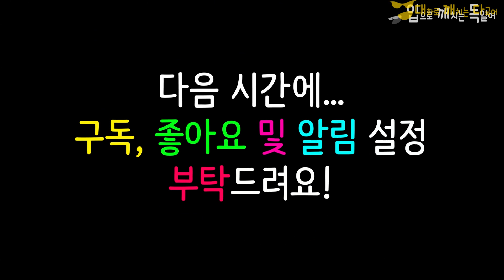К-Культур Рус 러A2 Что означает 윤좋빠가?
"대깨K-culture(대화로 깨치는 한국문화)
실생활에서 외국인과 한국 문화에 대해 대화를 하는데 도움이 될 수 있는 외국어 대화 콘텐츠입니다.
(Korean culture learned through conversation)
This is a foreign language conversation content that can help you have a conversation about Korean culture with foreigners in real life."